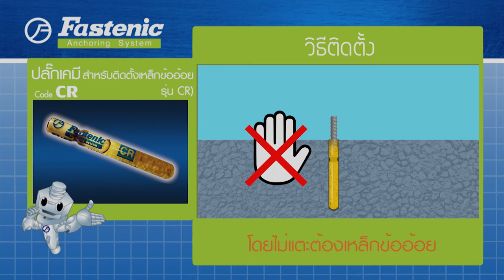How to install CR : Chemical Capsule for Rebar